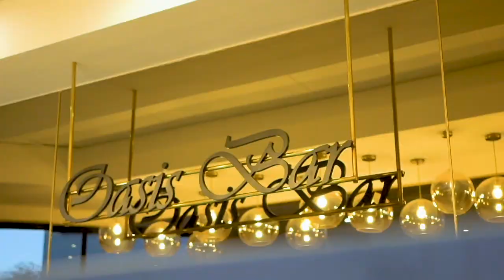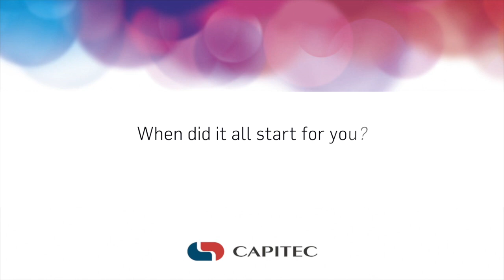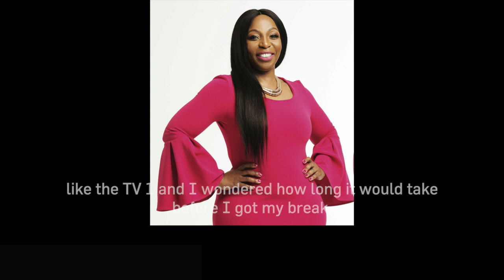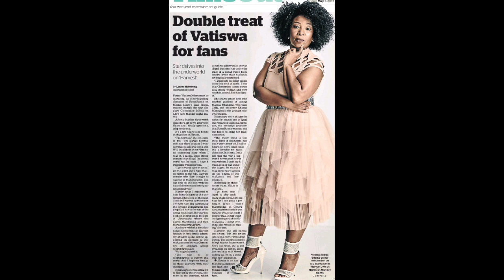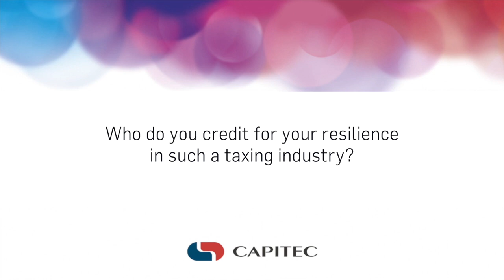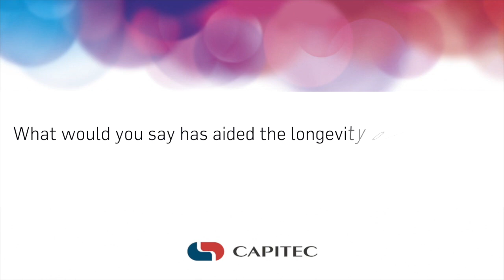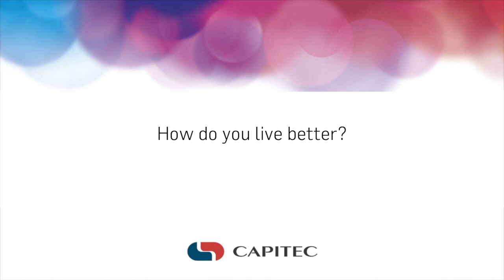Simplicity of creating a media legacy | Vatiswa Ndara | Live Better talks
Actress and Radio personality Vatiswa had wise words at our Live Better Talks held in Mthatha. Vatiswa’s talk was about how she knew deep down what she wanted to and how she was going to get to her goal. LiveBetterTalks.